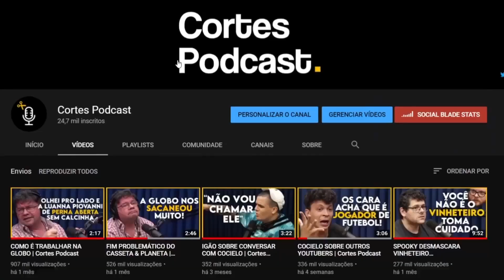COMO LUCREI 13 MIL REAIS VENDENDO ISSO NA INTERNET | Lutz Podcast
Assista ao episódio completo:
MARCOZ VAZ @Vaz Aonde (VIAGEM AO MUNDO) - Lutz Podcast #37